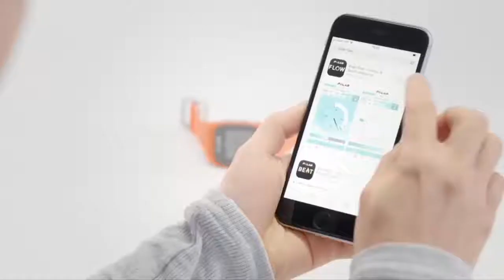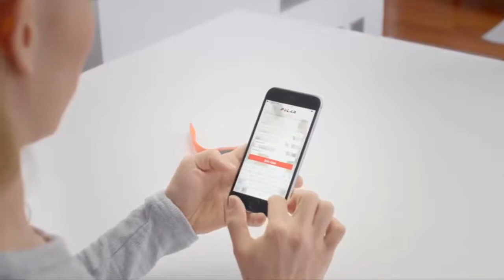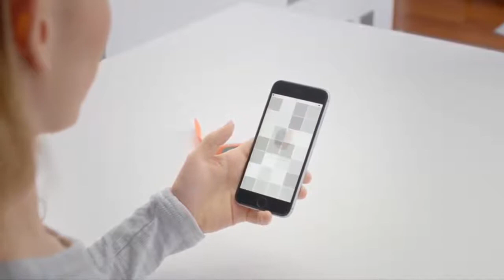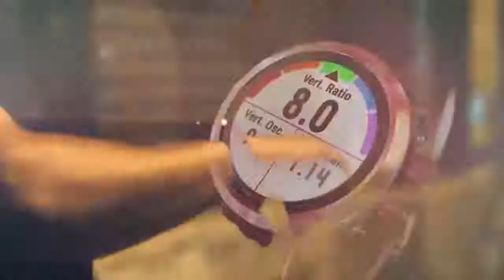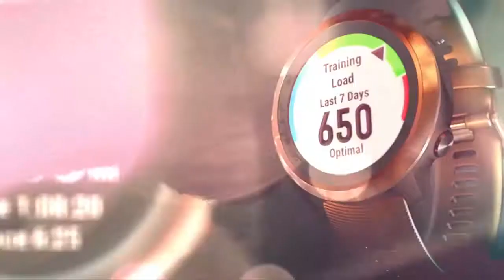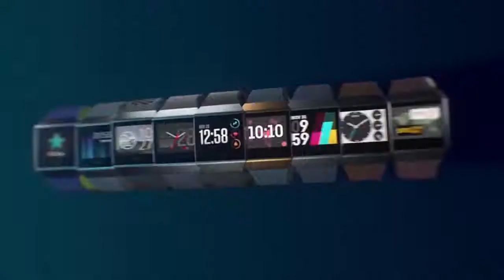Top 6 Best GPS Watch for Runners 2020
6. TomTom Runner GPS Watch

5. Amazfit Bip Smartwatch by Huami

4. Polar M430 GPS Running Watch

3. Garmin Forerunner 645 Music, GPS Running Watch

2. Fitbit Ionic Watch

1. Garmin vívoactive Black